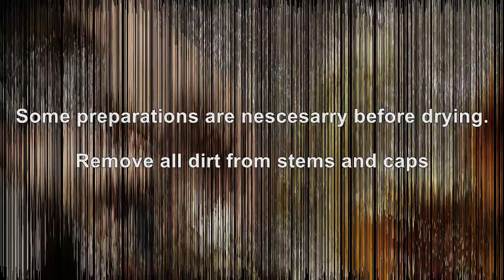Sweet Amanita Muscaria Harvest + preparation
This autumn season has been great for mushroom hunting and witchcraft. And now the liberty cap season is coming up :D